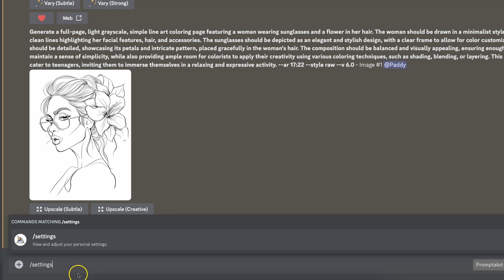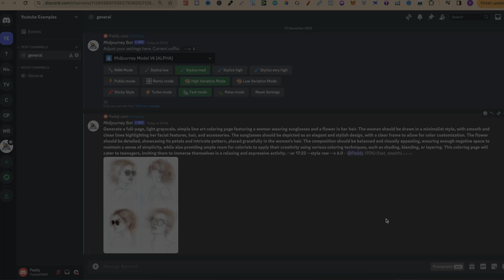How to Use Midjourney V6